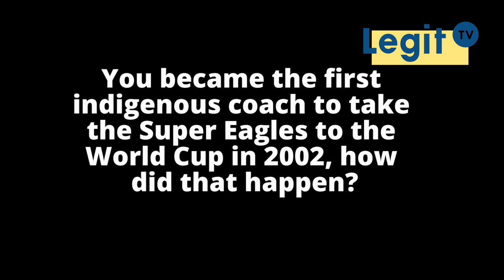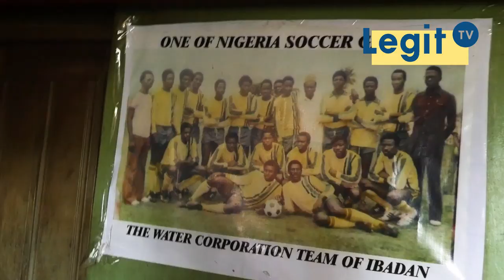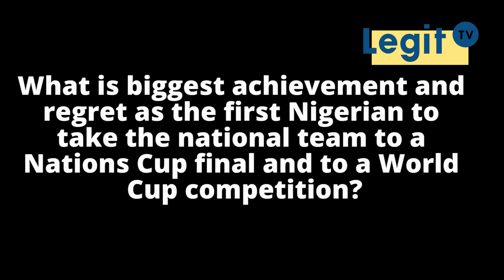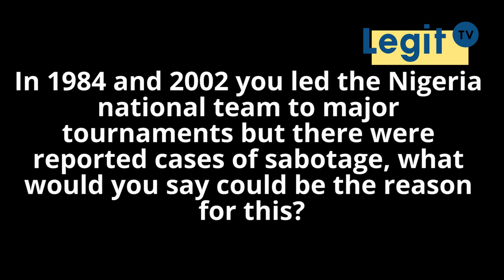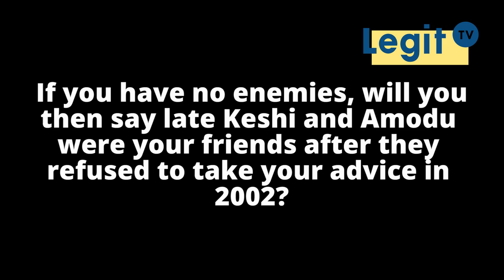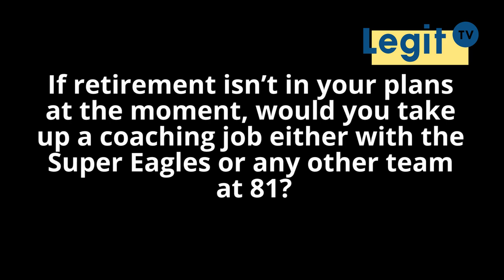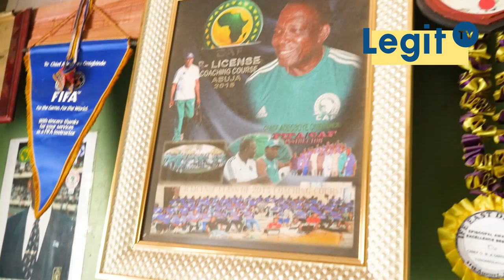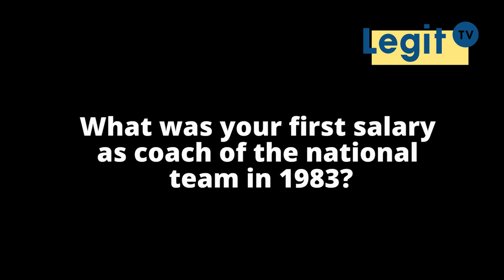How I got Amodu and Keshi's jobs after they shunned my advice - Onigbinde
Chief Adegboye Festus Onigbinde, two-time Nigeria's coach, has explained how he was recalled to the Super Eagles team to replace Late Shuaibu Amodu and Stephen Keshi barely three months to Korea/Japan 2002 World Cup.
Late Shaibu Amodu, assisted by late Stephen Keshi, had accused Onigbinde of stealing his job after Nigeria’s participation at the 2002 Nations Cup in Mali, which is arguably the most controversial in the nation’s history.
Now, Onigbinde has cleared the air on what actually happened in this exclusive interview with Legit.ng